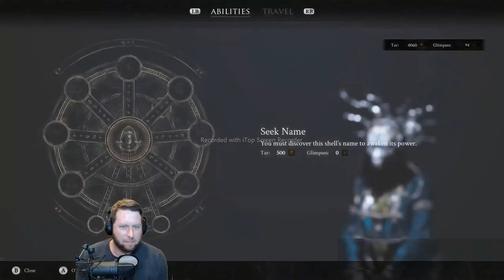Mortal Shell 15 aug 22